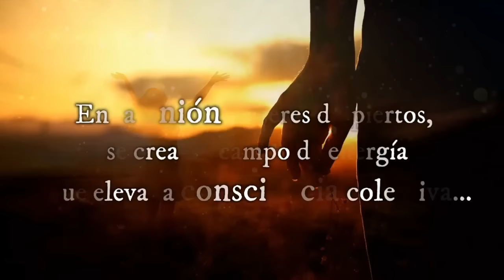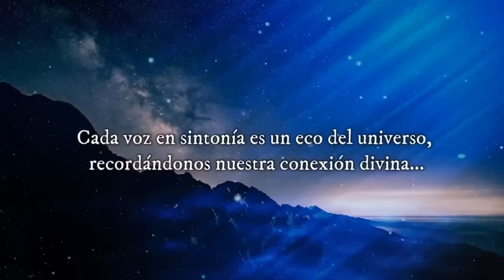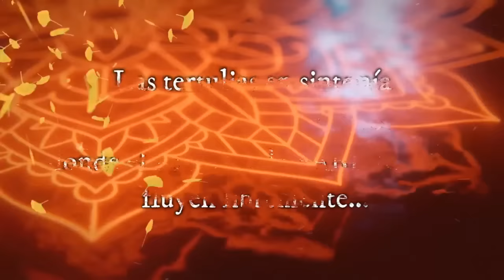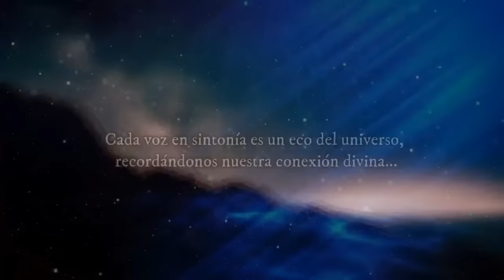HABILIDADES ESPECIALES DESDE NEVILLE GODDARD con Jau R Same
Jau R'Same. HABILIDADES ESPECIALES DESDE NEVILLE GODDARD Tertulias en Sintonía con Nieves Martínez
¿Que son las habildades especiales? ¿Quien fue Neville Goddard? ¿Cuales son las habilidades especiales que se habilitaran en el curso y metodo? ¿Que es el desenclaje y se puede ? ver a tus familiares que han partido
Te lo contamos todo aqui bella alma
Valiosisima Información, Acompañanos, te veo

Musica Original y edicion de video: Jezabel Martínez Fabra
Textos: Nieves Martínez

CURSOS ONLINE NIEVES:
¡Sanación y Consciencia en Sintonía con el Ser! 🌟 Descubre el poder transformador de la Sanación Cuántica y la Consciencia en este viaje hacia tu plenitud interior.

🔮 Módulo 1: Sanación Cuántica
Sumérgete en el universo cuántico y eleva tus frecuencias energéticas para equilibrar, limpiar y reprogramar tus células a niveles profundos. Libérate de cargas ancestrales y encuentra la armonía en cuerpo, mente y espíritu.

🌿 Módulo 2: Consciencia en Sintonía con el Ser
Activamos nuestra divinidad interior, integramos polaridades y nos unificamos con nuestro Ser en una danza de consciencia y expansión. ¡Reconcíliate con tu pasado y abraza la unidad en el presente!

📅 Fechas: Inicio el 2 de julio. Sesiones quincenales, martes a las 9:30 am (CDMX).

🌺 ¡Únete a esta transformadora experiencia! 🌺

Gracias infinitas